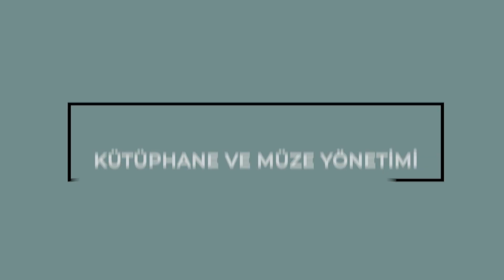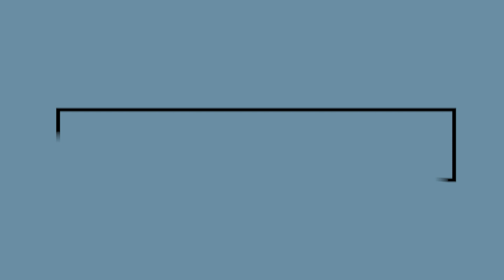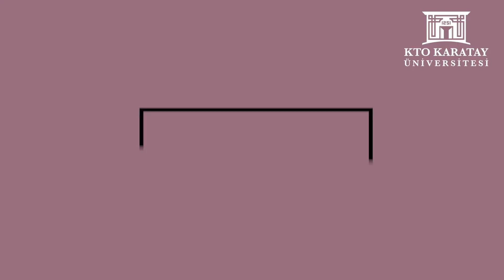E-Oryantasyon I Üniversite Hayatınız Boyunca Lazım Olacak Bilgiler Burada!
Sizleri üniversitemizde geçireceğiniz yıllara hazırlamak ve kampüs yaşamını kolaylaştırmak için e-oryantasyon videomuzu izleyebilirsiniz.